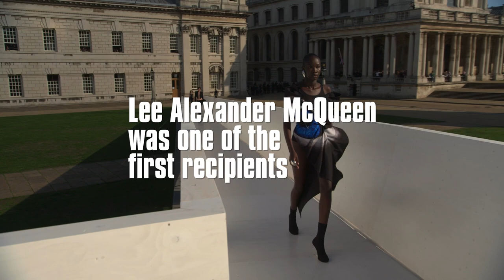Celebrating 30 Years of BFC NEWGEN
We are excited to announce a line-up of events and activities to celebrate the 30th anniversary of our internationally celebrated BFC NEWGEN initiative, launched in 1993 to enable a group of designers, including the late Lee Alexander McQueen, to showcase their collections at London Fashion Week to the international media and retailers.

Since its launch in 1993, NEWGEN has supported over 300 designers all at the beginning of their careers, alumni including Lee Alexander McQueen, Christopher Kane, Charles Jeffrey, Christopher Raeburn, Erdem, Henry Holland, Kim Jones, J.W. Anderson, Mary Katrantzou, Molly Goddard, Roksanda, Simone Rocha, Stuart Vevers, Priya Ahluwalia, Saul Nash, Grace Wales Bonner, Bianca Saunders and many more.

The celebrations will culminate with a landmark exhibition at the @designmuseum in London, launching in September 2023 to coincide with @LondonFashionWeek. The exhibition will be on display from 15 September until 11 February 2024.